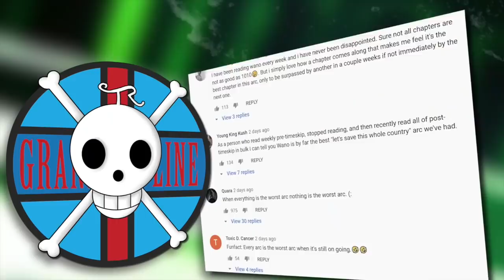NO WAY! Did Oda Really Just Do THAT!? | Chapter 1031